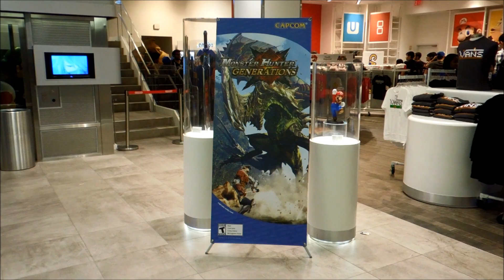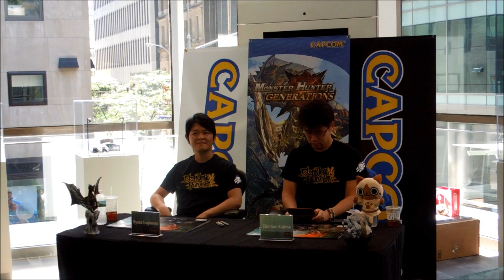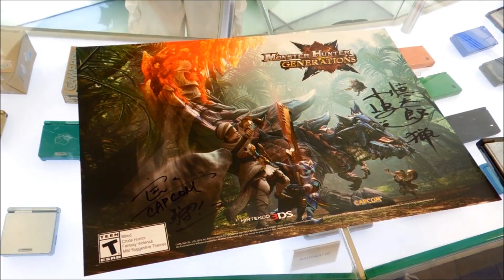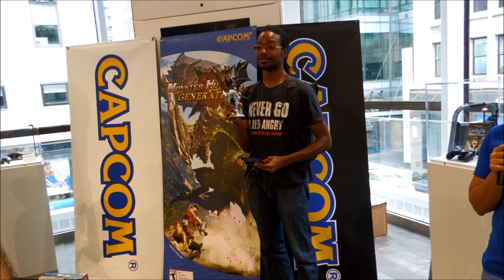Monster Hunter Generations Launch Event at Nintendo NY (Ryozo Tsujimoto/Shintaro Kojima Appearances)